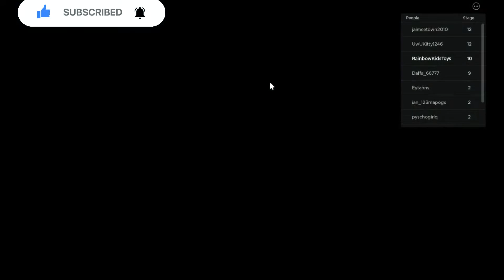Roblox Spongebob Maze Pouvons-nous gagner le jeu pour enfantsJeu Bob l'éponge Jeu PC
Roblox Spongebob Maze Pouvons-nous gagner le jeu pour enfants
Jeu Bob l'éponge Jeu PC